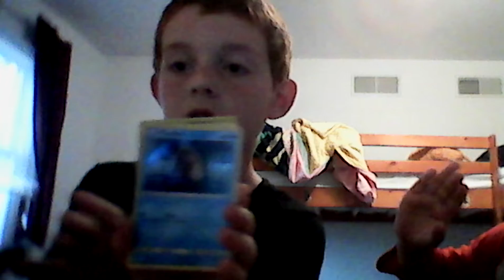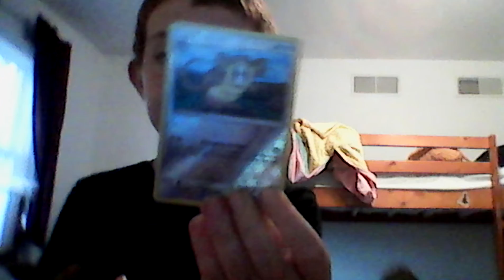Landon's video 2019